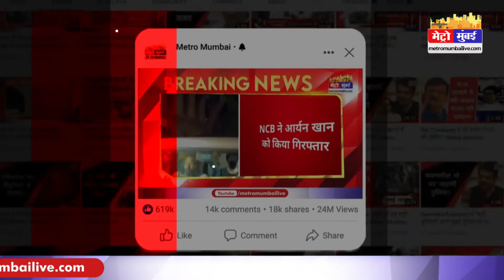पैगम्बर को लेकर बयान देनी वाली BJP नेता नूपुर के खिलाफ मुंबई पुलिस सख्त | Metro Mumbai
Mumbai Police: पैगम्बर को लेकर बयान देनी वाली BJP नेता नूपुर के खिलाफ मुंबई पुलिस सख्त, जल्द समन भेजकर करेगी पूछताछ | Metro Mumbai